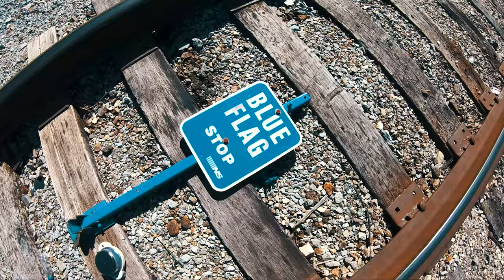Downtown Knoxville, TN CINEMATIC EDIT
Filmed on GoPro Hero 6 black edited and filmed by John Haeberli.
For The Record (Ooyy Remix) - HDBeenDope

Software:
Adobe Premiere Pro
Adobe After Effects

Computer:
NZXT ATX Mid Tower PC Case
GeForce RTX 3080
Intel Core i9-10850K
Corsair Vengeance RGB Pro 64GB (4x16GB)
NZXT Kraken X73 360mm
Samsung EVO SSD 1TB - M.2
2 SanDisk SSD PLUS 1TB Internal SSD
Corsair RMX Series 850 Watt, 80+ Gold Certified
ASUS ROG Strix Z490-A (Intel 10th Gen) Motherboard
4 Cooler Master SickleFlow 120 V2 RGB 120mm

Drone:
DJI - Mavic Pro
3 DJI Intelligent Flight Battery
Smatree Hard Carrying Case
Smatree Battery Charger
SanDisk 128GB Extreme micro

Camera gear used:
Black Magic Pocket Cinema Camera 4K
GoPro HERO9 Black
GoPro Suction Cup Mount
Dual Battery Charger + Battery (HERO9 Black)
SanDisk 128GB Extreme
Manfrotto Video Hybrid Kit
V-Mount Battery and Charger (95 Watt Hour)
CAMVATE V Lock Mounting Plate Power Supply Splitter 15mm
Alvin's Cables BMPCC 4K to D Tap Power Cable
Alvin's Cables Micro USB to D Tap
77mm ND Filter
Filter Ring Adapter
MEKE 16mm T2.2 Large Aperture Manual Focus Prime
Samsung T5 Portable SSD 1TB
USB C to USB C Cable (0.72ft)
LP-E6 LP E6N 2000mAh
Feelworld Master MA5 5 inch Camera Field Monitor
HDMI Right Angle Male Short Cable
Tilta Mini Matte Box
Tiltamax Nucleus-Nano: Wireless Lens Control System
Zoom H1n
Lavalier Lapel Microphone
SMALLRIG BMPCC 4K & 6K Cage for Blackmagic
SMALLRIG 9.5 inch Adjustable Articulating Magic Arm
SMALLRIG SSD Mount Bracket
SMALLRIG Camera Top Handle Grip
SMALLRIG Side Wooden Handle Grip
SMALLRIG Camera Tripod Mounting Baseplate w/15mm Rod
SMALLRIG 15mm Carbon Fiber Rod for 15mm
SMALLRIG Sun Hood Sun Shade BMPCC 4K & BMPCC 6K Cage
SMALLRIG Cold Shoe Mount Adapter Bracket Hot Shoe
SMALLRIG Field Monitor Holder Mount with Cold Shoe